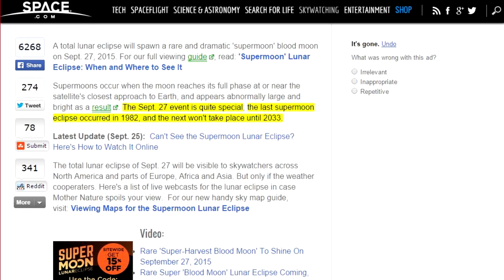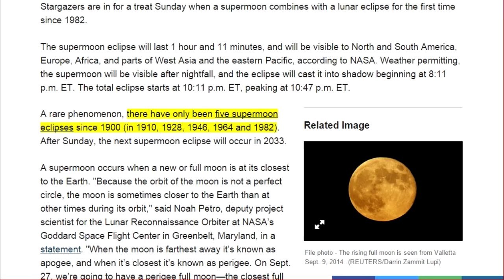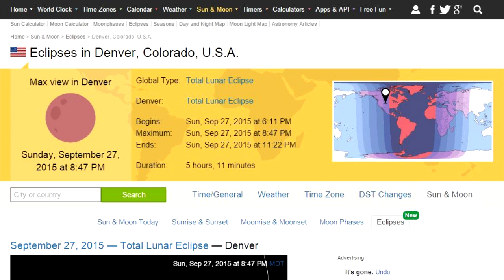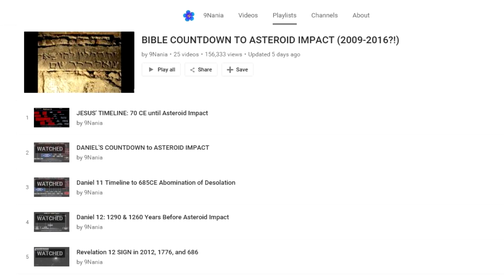RARE 'Supermoon' Eclipse 2015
September 27/28th Supermoon eclipse will not happen again until 2033.